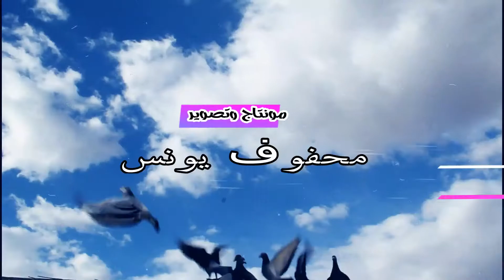طريقة التعامل مع الحمام بعد (السباق محمد أشيبان)